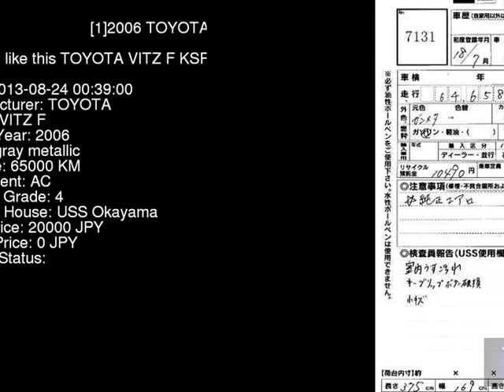2006 TOYOTA VITZ F KSP90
the Authority on JDMs since 2007!  . Details on this car from auction in Japan